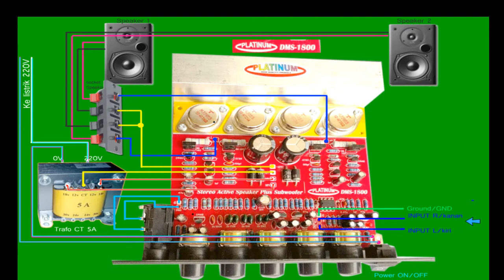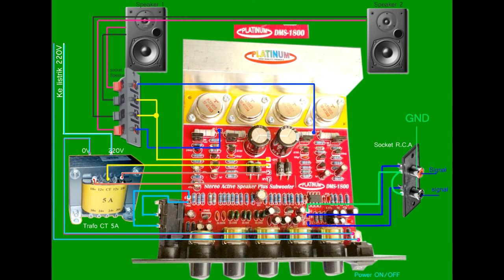SPEAKER ACTIVE WIRING